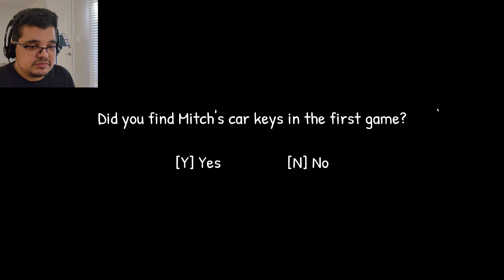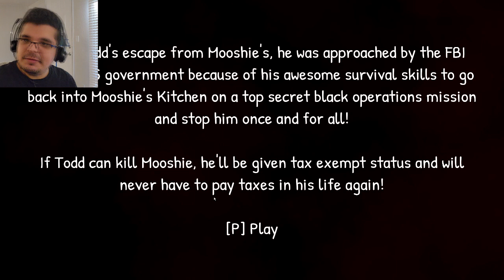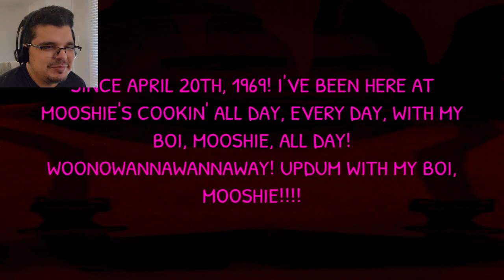There Are Cannibals In the Kitchen! | Mooshie's Kitchen 2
Welcome back to Mooshi's Kitchen, we have returned after we escaped the first time but this time Mooshi has an army of cannibals. Only Plooshi can save us now!